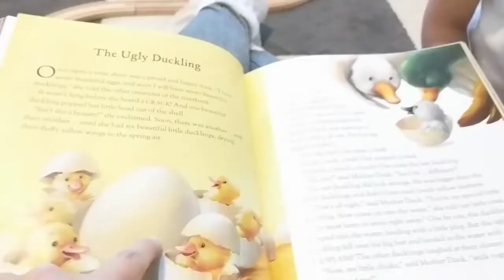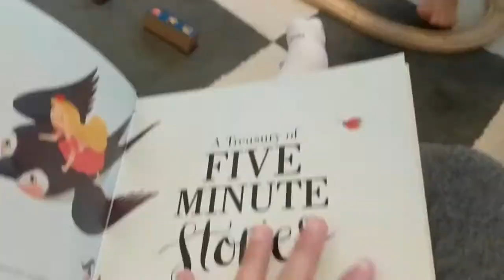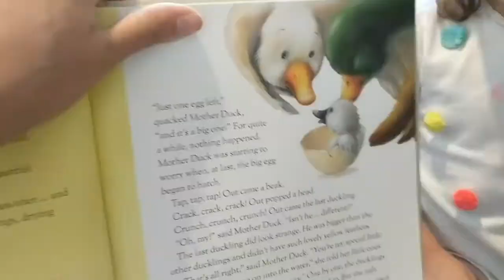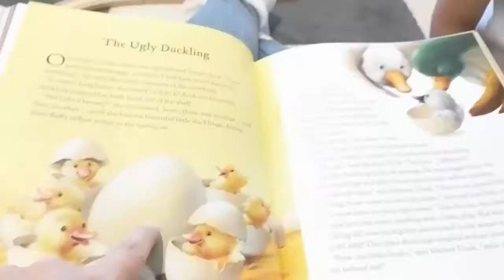VAMOS BATER NA PORTA COM UMA SURPRESA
Daqui um abraçoooooo! Nesse vídeo de hoje nós resolvemos dividir com vocês uma surpresa que a gente fez e foi entregar. Espero que gostem do vlog de hoje. Um beijãoooo da familinha

Mel, Lucas, Lulu e Ben